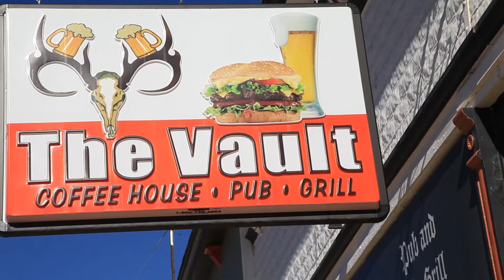Cristin Stewart - The Hot Springs Vault